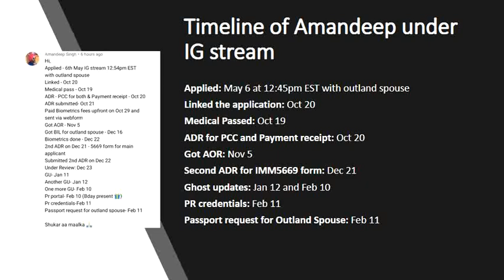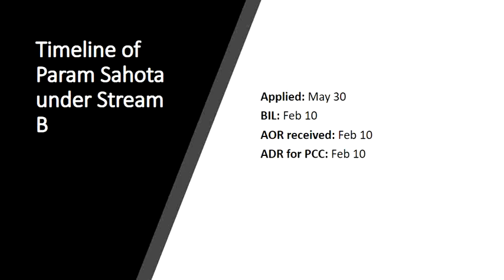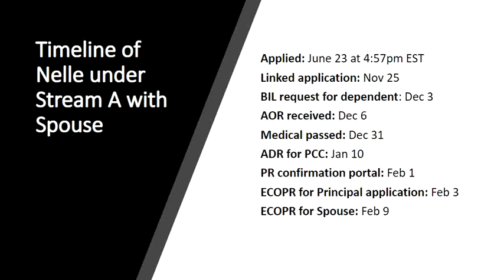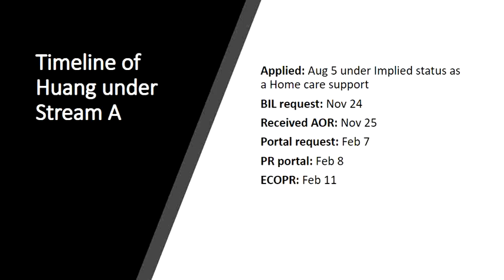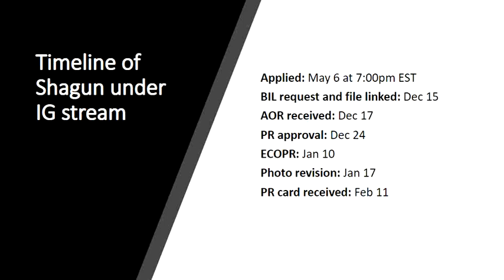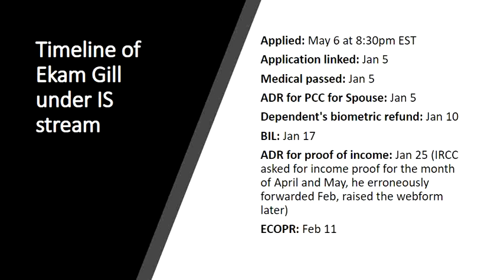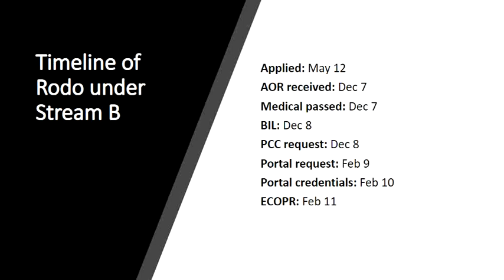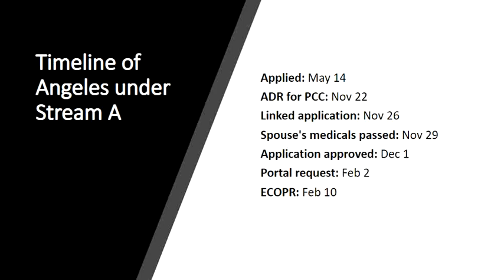Feb 12 Timelines under TR to PR pathway/Updates on current scenario of TR to PR pathway